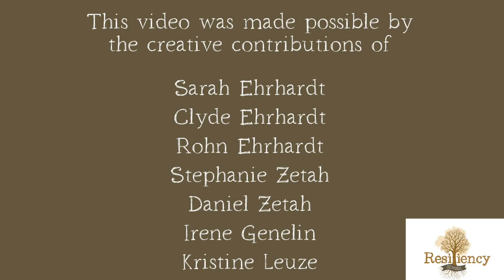Resiliency School at New Story Farm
grants4plants We are a growing group of people impassioned by empowering others, inclusive of young adults and children, with self sufficiency skills, traditions and community. People have been disconnected from this vital way of living and working in a communal way that values the creative capacity of each individual. Modern mainstream culture has emphasized a devaluation of our connection with the Earth, with one another and with the profound experience of knowing ourselves. We offer a different perspective. A path to the future built on a foundation of connection, reawakening the wisdom and practices that sustain and regenerate ourselves and the earth.